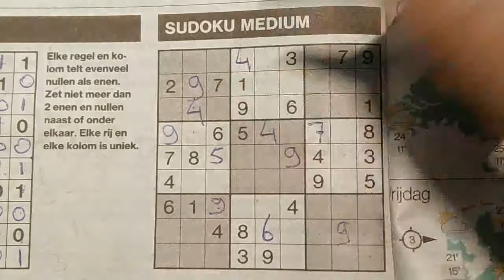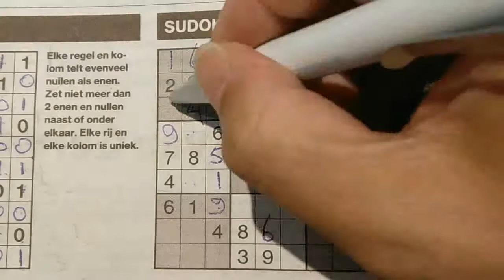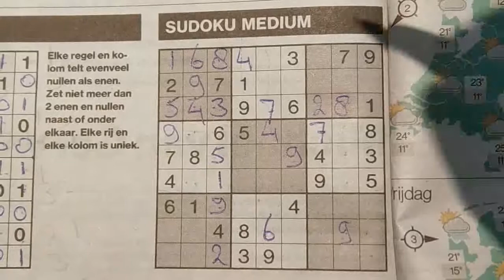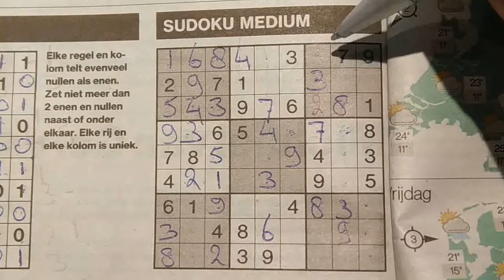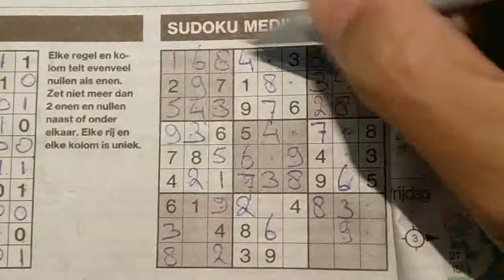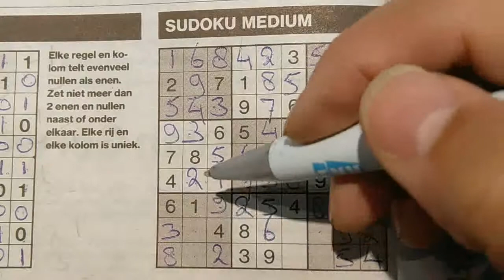Why do we need to solve this Medium Sudoku puzzle? (with a PDF file) 07-17-2019 part 2 of 3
Enjoy the Sudoku Medium (Wednesday 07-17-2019 edition)

Tip to all: no tips for today